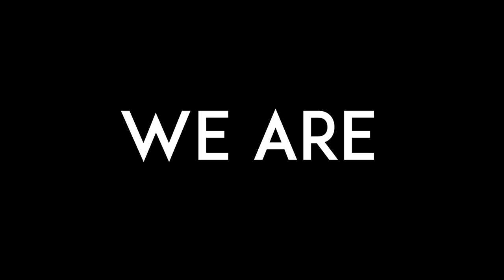The Chocolate Men Brunch | Every Saturday | 12p-4pm